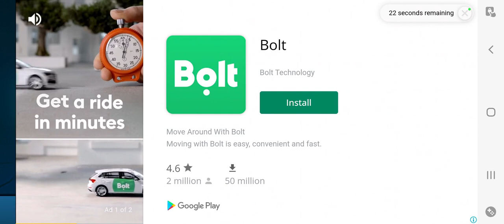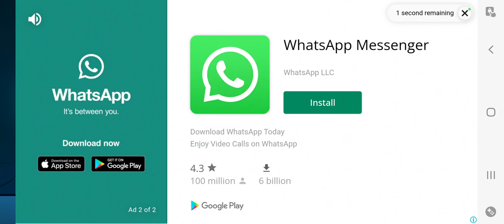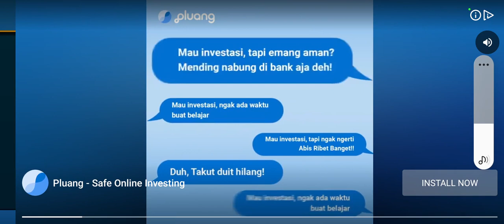Play Monster in Nigeria